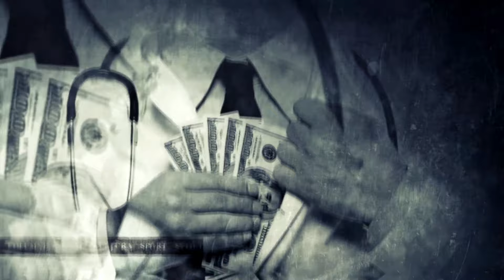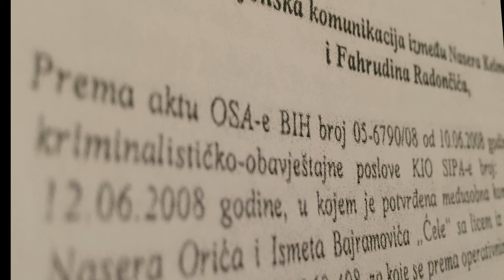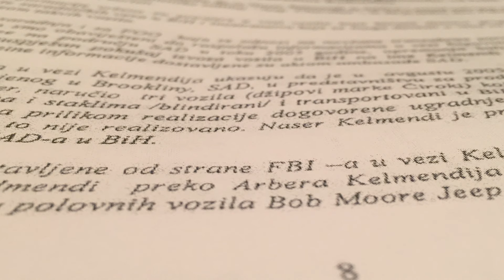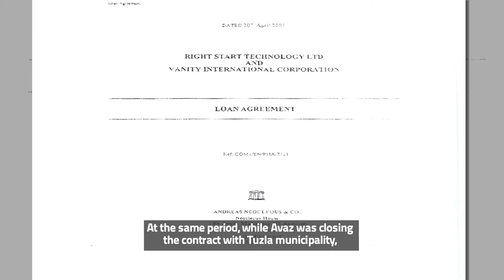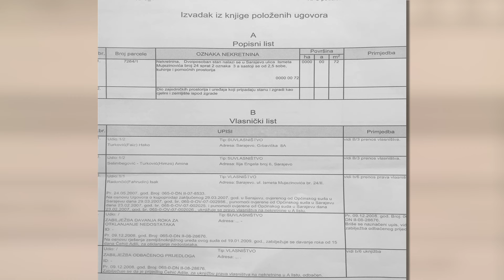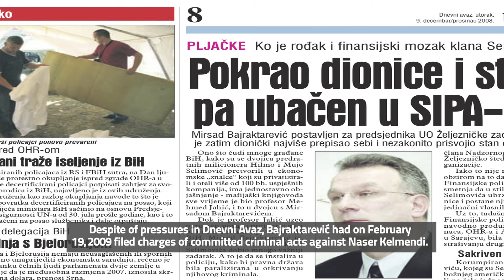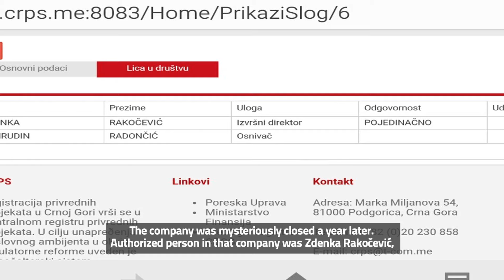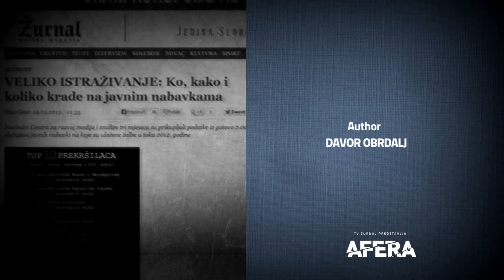AFERA: Documentary about Fahrudin Radoncic - Part two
Documentary about Fahrudin Radoncic with English subtitles